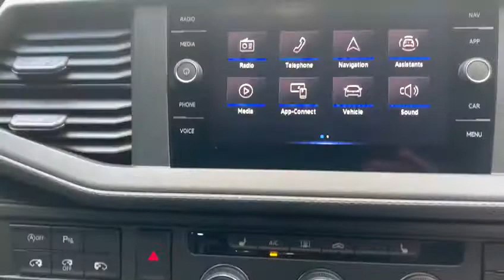VOLKSWAGEN TRANSPORTER 2.0 T32 TDI KOMBI HIGHLINE 196 BHP DIAMOND QUILTED LEATHER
EURO 6, ULEZ COMPLIANT, Low mileage, Comes with a service history, diamond black quilted leather seats, combi/kombi van 5 seater, adaptive cruise control, carpet sunroof, satelite navigation, electric folding heated wing mirrors, electric sliding doors, side steps, rear tailgate, rear camera, Bluetooth, Cargo Lining, radio. Electric windows, Bulkhead, remote central locking, alarm and immobiliser,electric adjustable Heated electric mirrors, remote central locking, Eco Start Stop Function, CD Player, USB/Auxiliary Input, buy now pay vat later ask for details, additional fees may apply, please note, not all cars are kept on site please call to make appointment and to avoid disappointment. pre delivery check + peace of mind with balance of Manufactures Warranty until 31/01/2023. Hpi Checked, Part Exchanges Welcome. Low Rate Finance/PCP Finance Options Available, Over 100 Cars and Up To 50 pictures Available Visit Our call now Tel: BUY WITH CONFIDENCE BECK EVANS A FAMILY RUN BUSINESS ESTABLISHED 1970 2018 CAR DEALERS AWARDS WINNERS